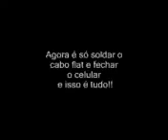ML 138471898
Video Migrado